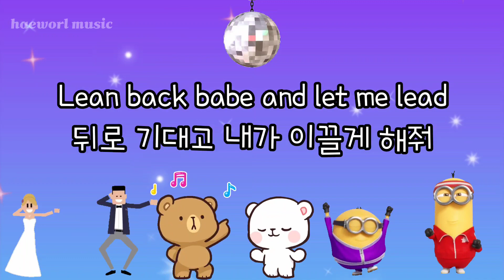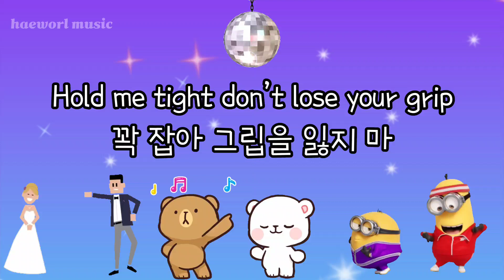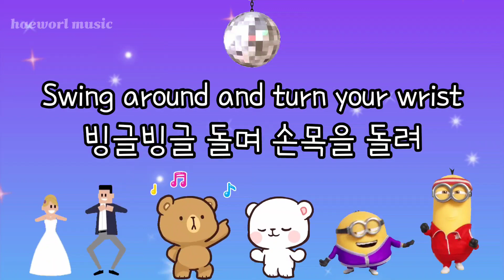BOOGIE WOOGIE -cravity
Take my hand and grab my hips
Swing around and turn your wrist
Lean back babe and let me lead
A little Boogie Woogie is all we need

Hold me tight don’t lose your grip
Sometimes you just need a twist
Just lean back babe and let me lead

Follow me, follow me to the sunrise
Bullseye, slam dunk, you’re the first prize
The way I feel, when with you, it’s a first time
That’s what I like, that’s what I like, yeah yeah

Cherry pie, diet coke, salty french fries
You got all that I want, I’m on cloud nine
The chemicals are going crazy in my mi-ind

Come on now (Come on now)
Don’t stop now (Don’t stop now)

We go left, we go right, we go high up
Come on let me take you for a ride we be close up
Lean back, relax, with your eyes shut

We go up, we go down, we go wild now
Boom boom boom to the beat and the bass line
No stress, say yes, it’s a home run